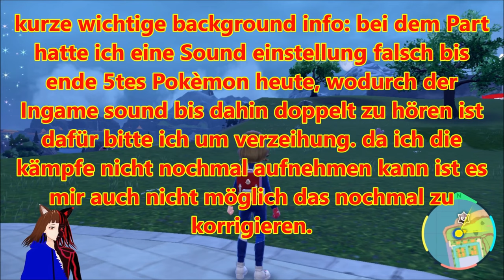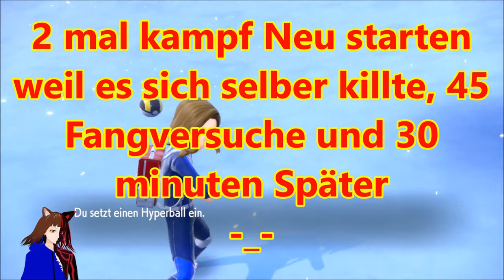Jagd auf die LEGENDÄREN POKÉMON (Teil 3) 😫🤬 | POKÉMON PURPUR 👹🐭 / DEUTSCH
Pokemon Purpur deutsch:

Heute teil 3 von 3 vom Legendary hunt. dazu noch den Geheimen Boss der Blaubeer Akademie und etwas Ganz speziellem gegen Ende.